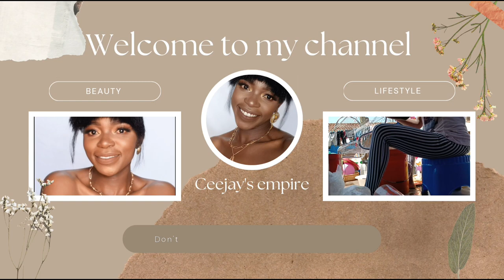BETTER THAN TEMPORARY LOCKS!! ARTIFICIAL HAIR PLUGS...